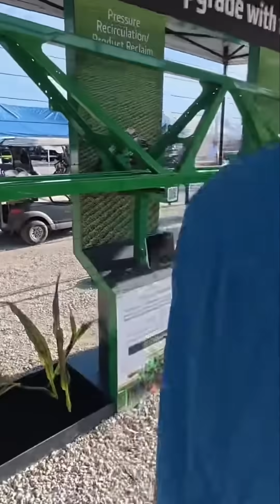See & Spray Saves BIG Money!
See & Spray technology from John Deere precisely targets weeds, potentially saving up to 59% on chemicals. Is this new tech worth the cost? Early numbers show potential savings might outweigh costs.